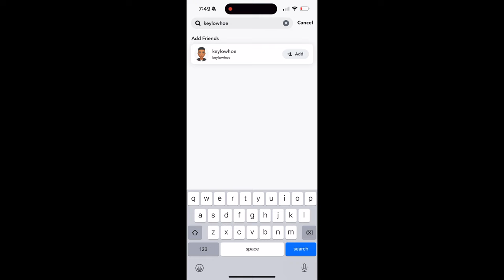EXPOSING How Much I Pay In Half A MILLION $ Car Collection Monthly PAYMENTS !